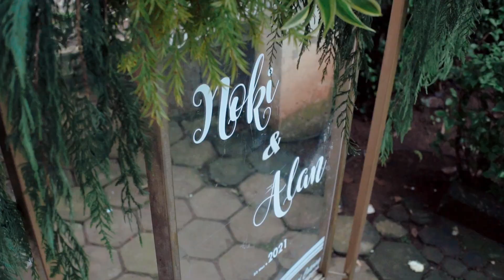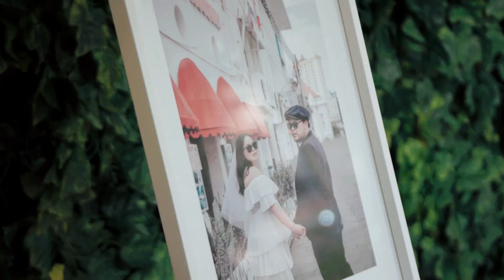CINEMATIC WEDDING INDONESIA 2021 || ALAN & NOKI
The Wedding of ALAN & NOKI

THE NEXT PROJECT present

photo & video : The Next project